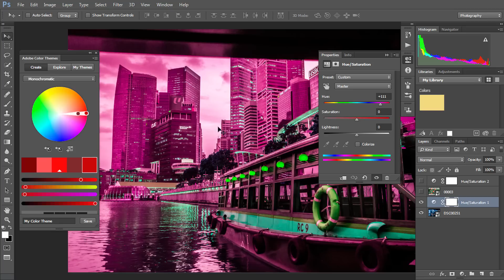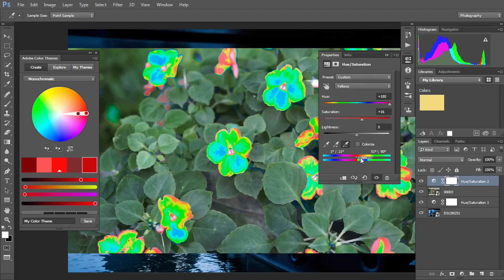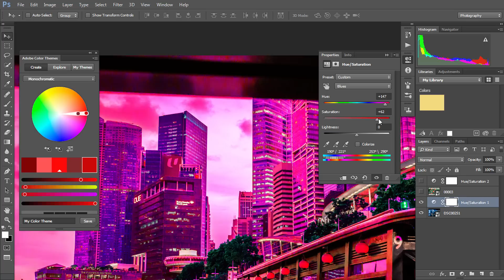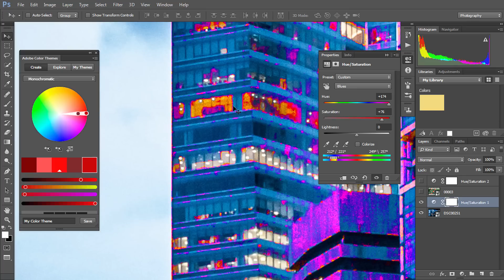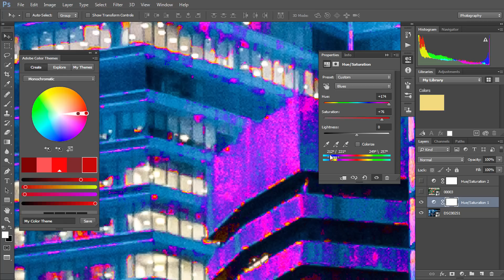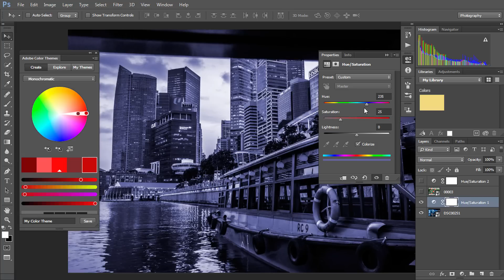วิธีใช้ Hue Saturation ใน Photoshop เพื่อแต่งสีเฉพาะส่วน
Hue/Saturation เป็นเครื่องมือที่สำคัญและใช้บ่อยที่สุดตัวหนึ่ง สำหรับใครที่ยังไม่เคยใช้หรือใช้มาบ้างแล้วแต่ยังไม่แน่ใจว่ามันทำงานยังไง หวังว่าคลิปนี้จะพอช่วยได้นะครับ